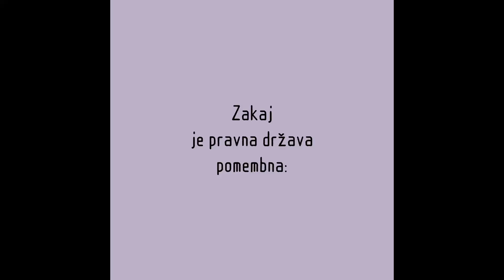Zakonitost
V Evropi nihče ni nad zakonom. Zakoni se sprejemajo v demokratičnem procesu, ki temelji na jasnih pravilih. Tisti, ki so na oblasti, morajo ravnati v skladu z zakonom. Z upoštevanjem tega načela varujemo pravno državo v Evropi.